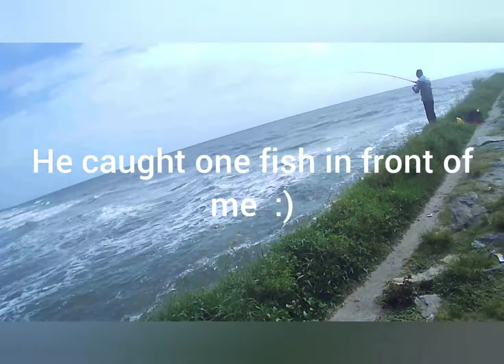Chellanam Beach Harbour Before Corona(Covid-19)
EXPLORING CHELLANAM BEACH HARBOUR# BEST PLACE FOR PHOTOGRAPHERS